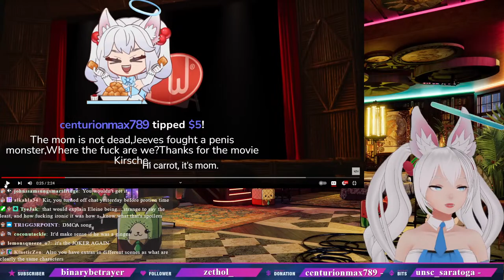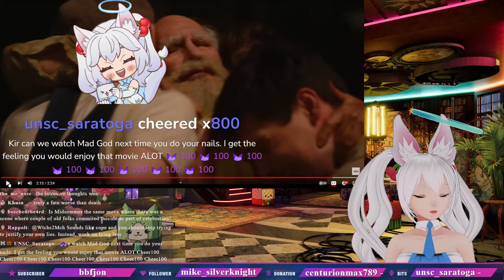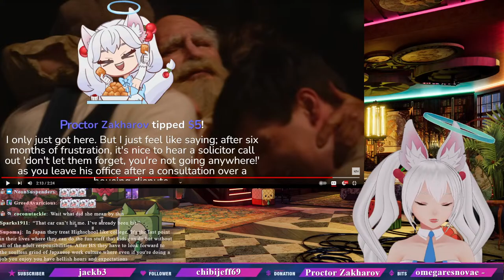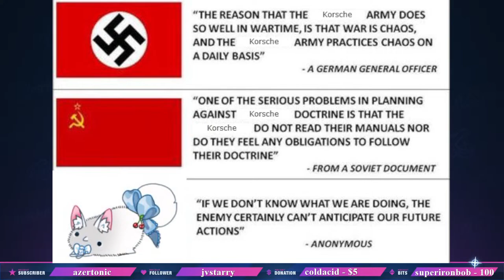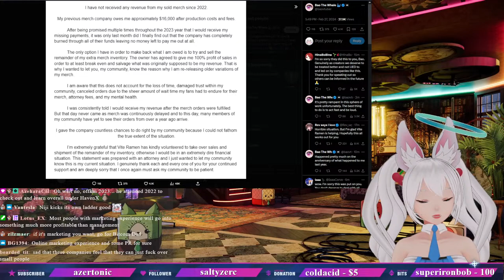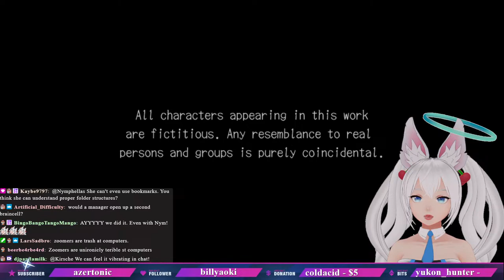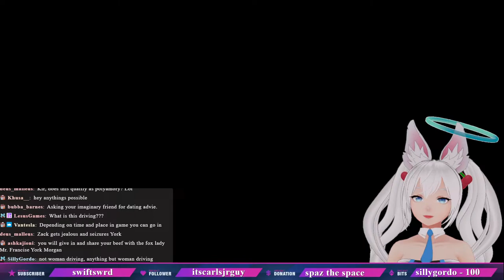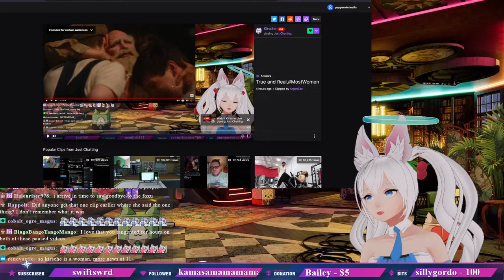we're having group hallucinations! (つ✧ω✧)つ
~~~Rules~~~
~If politics get brought up, stay civil to one another
~Do not joke about your age
~Do not mention other streamer's live content happening in my chat
~Do not be a jerk my duder

~~~Credits~~~

BG